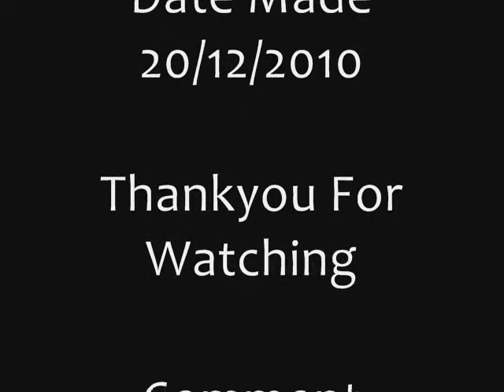Football Freestyle Tutorials 110: Weak Flamingo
Football Freestyle Tutorial of Football Freestyle Trick Weak Flamingo

This is labelled as weak as it was done entirely by my weak foot

I hope u learn fast